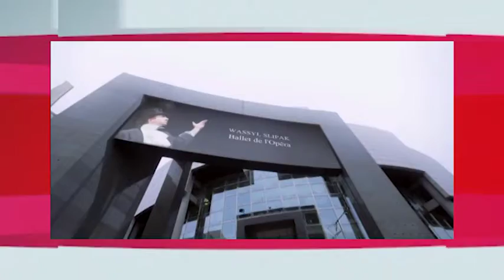Житомирянам презентують документальний фільм "Міф" про Василя Сліпака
Документальний фільм "Міф" про Василя Сліпака – всесвітньо відомого оперного співака, який залишив заможну Європу, друзів, кохання, кар'єру і поїхав в Україну воювати за незалежність, вчора вийшла на широкі екрани України.
Стрічку зняли українські режисери Іван Ясній та Леонід Кантер.
До дня Героїв Небесної Сотні "Міф" покажуть житомирянам. Сеанси відбудуться з 15 до 28 лютого в кінотеатрі імені Івана Франка.